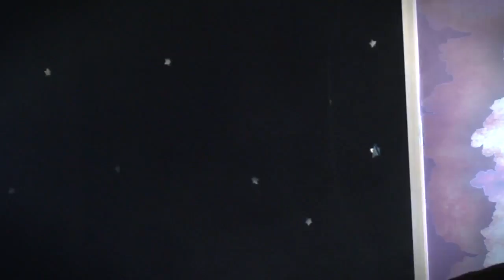שרים סליחות: היום הרת עולם - חיים בר HD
ערוץ הידברות בסדרת קליפים של פיוטים וסליחות מרחבי קהילות העולם